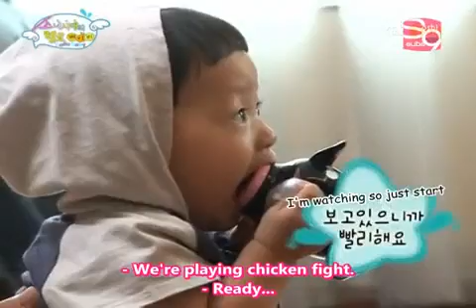Hello Baby SNSD EP 15 part 4.mp4